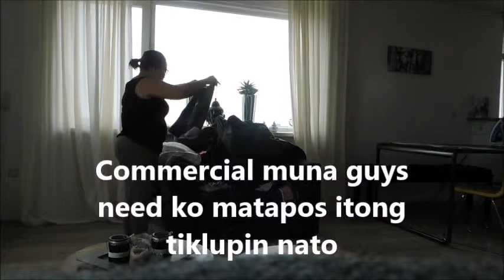Nagtrip mag ESPASOL vlog40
Hallo Guys,another side of me naman hehehe.Magtry tayo mag-espasol naglaway kasi ako guys eh itry natin .Hindi po ako expert sa pag-gawa ng espasol try nga lang po.

Sana magustuhan nyo po at may matutunan kahit paano.
Enjoy watching po sa ating lahat